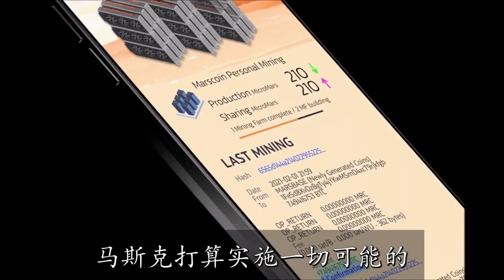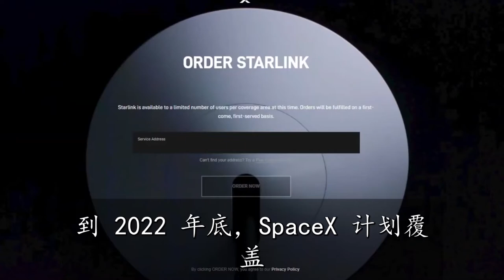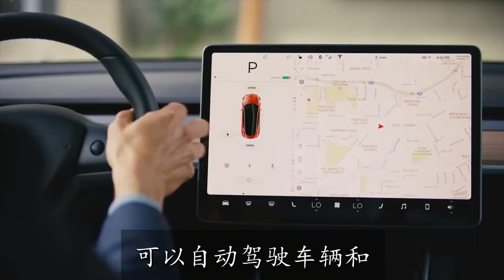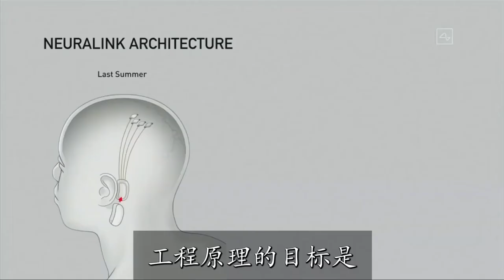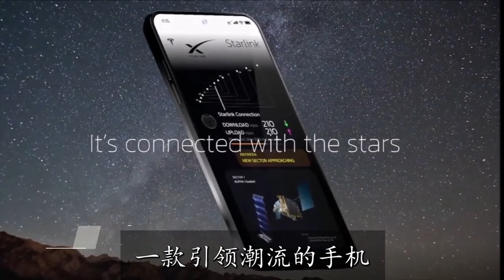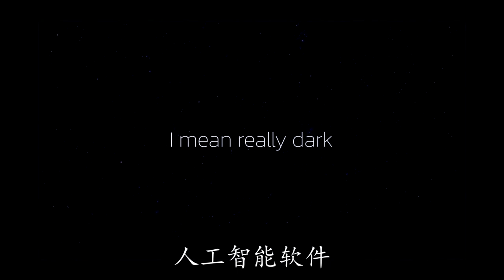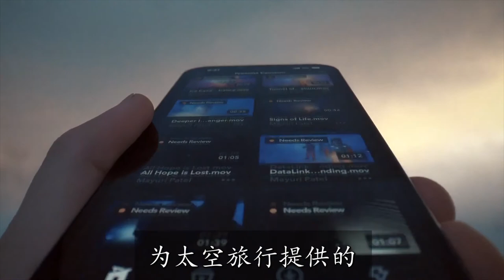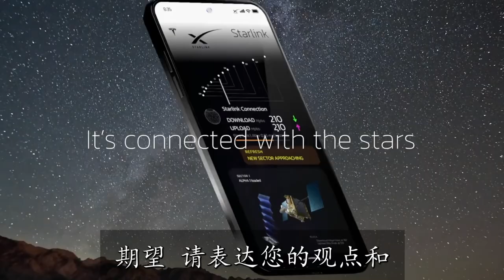一龙·马斯克要做用于星链无线上网的手机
一龙·马斯克总是用出色的技术和超乎想象的小玩意让观众惊叹不已。 重型航天器、特斯拉自动化电动汽车或神经链脑机接口...无疑是我们在现实中可能无法想象的令人瞠目结舌的产品。